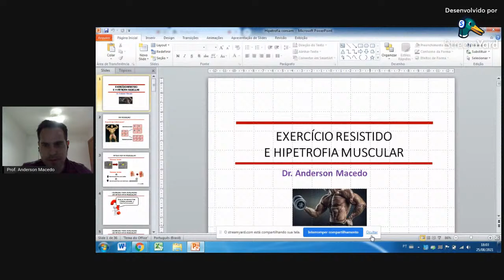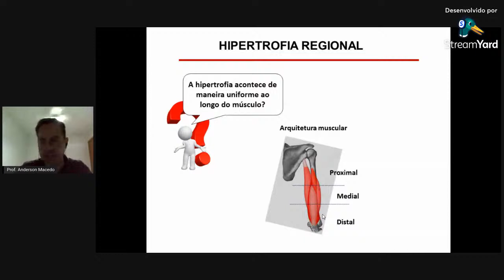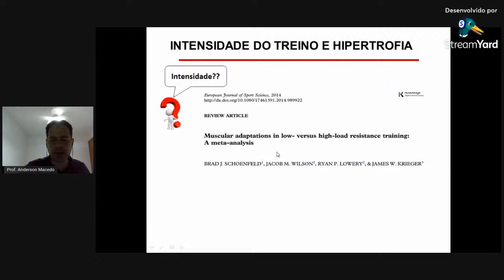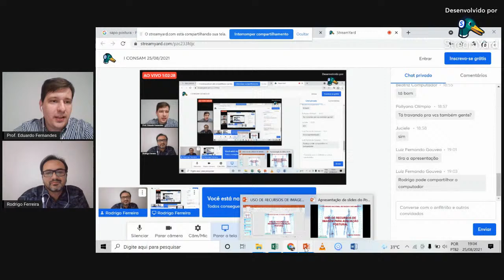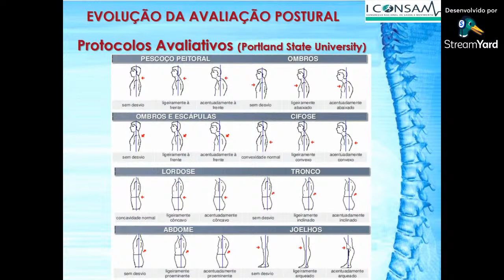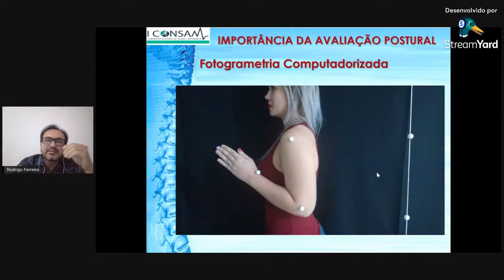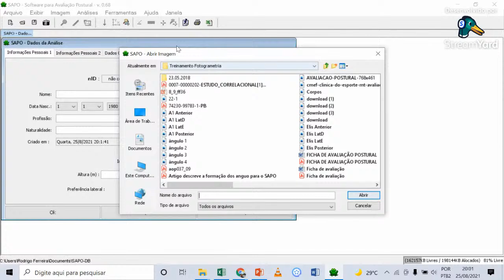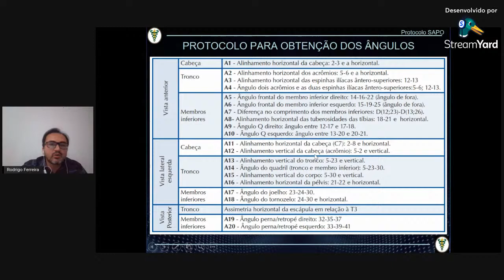I CONSAM 25/08/2021